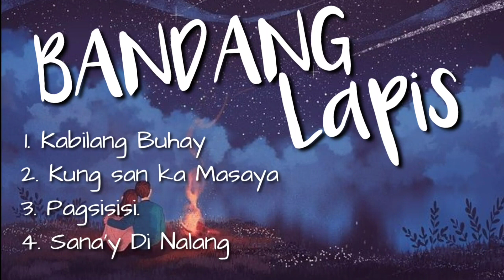BANDANG LAPIS NONSTOP COMPLATION 2021 Kabilang Buhay Agsunta Zack Tabuldo Exbattalion Cover